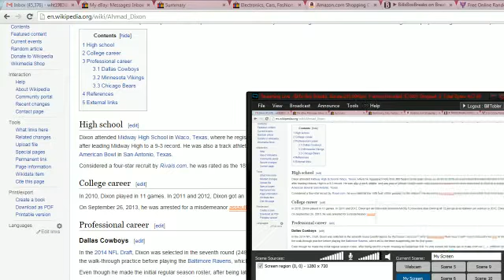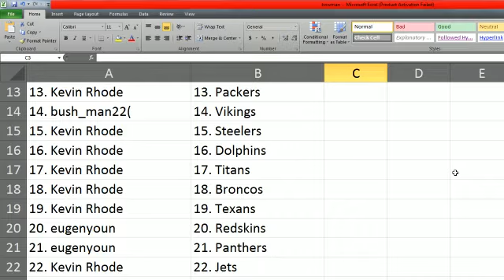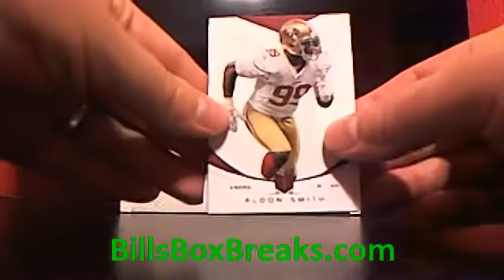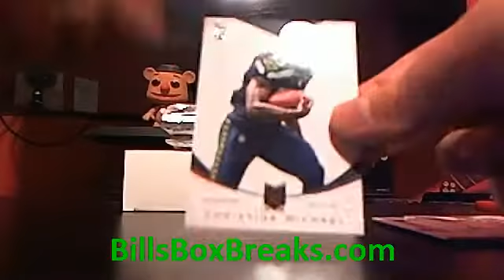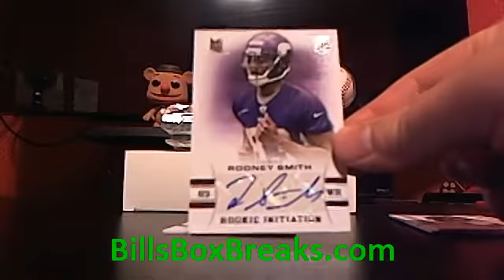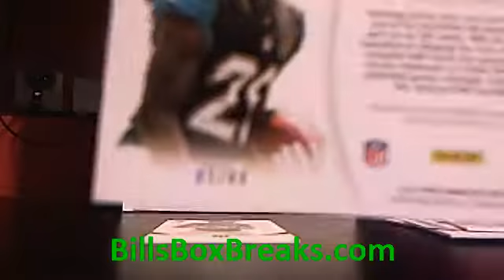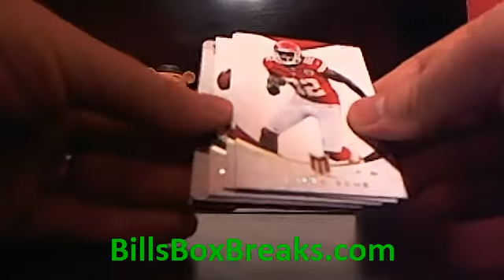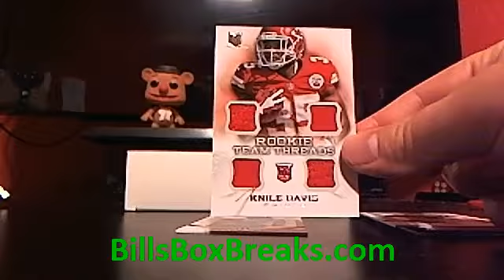2013 Momentum #7 Football BillsBoxBreaks com